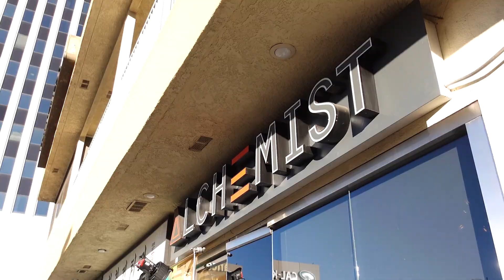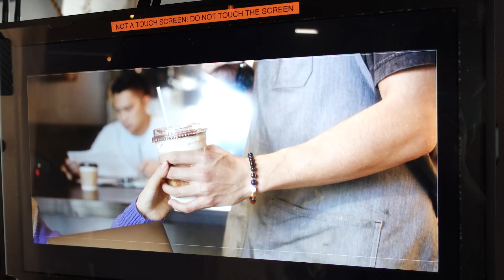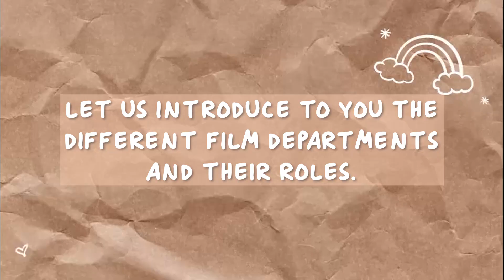DIRECTING A MOVIE 💖🥺 !! SUNDAYS WITH SHU 🤪 #68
Day 3 on Set!! The second last day on set is always the craziest 🤣🤣🤣
What's the thing that surprised you the most about being on set?

Thank you to the producers of this episode:
Dustin Galander